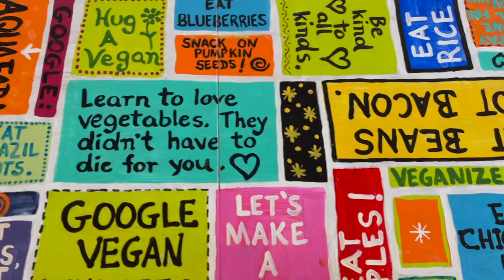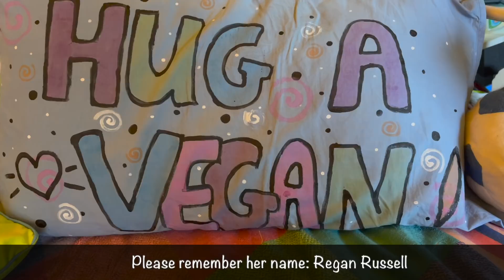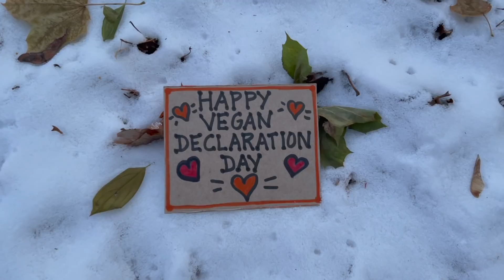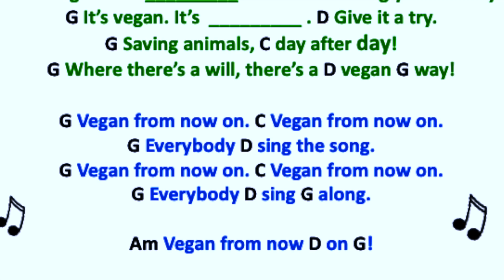An Ethics Class For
ABOUT MISS KADIE, THAT VEGAN TEACHER:
💜  Vegan: Since June 27, 2016.